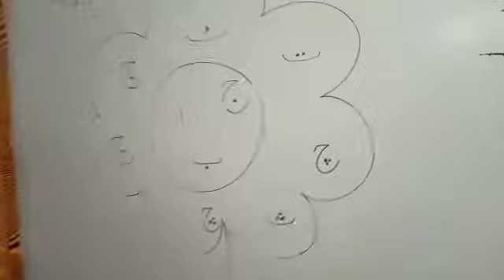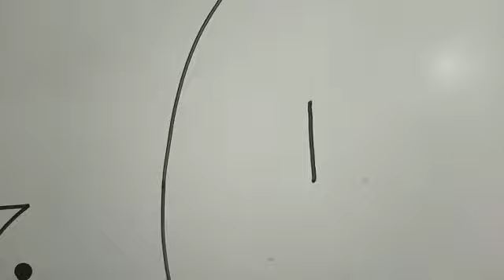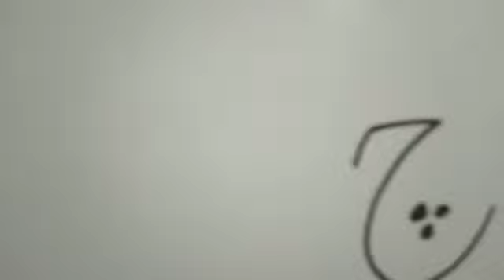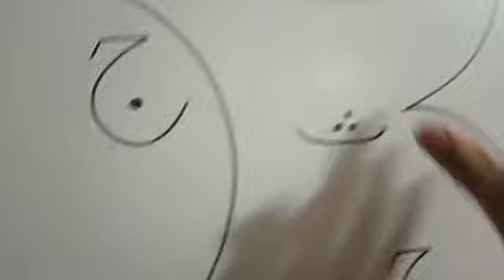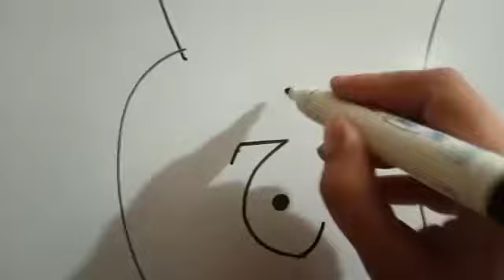Alfajar campus class play group